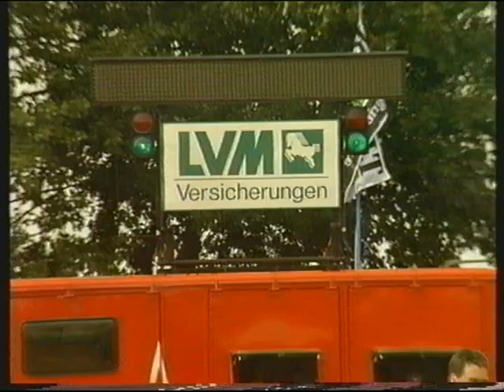Tractor Pulling Erkelenz-Holzweiler (D) 1994 by Harald Weber